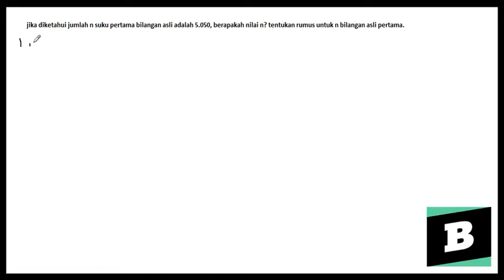Diketahui jumlah n suku pertama bilangan asli adalah 5.050, berapakah nilai n?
- Bentuk pertanyaan jika diketahui jumlah n suku pertama bilangan asli adalah 5.050, berapakah nilai n? tentukan rumus untuk n bilangan asli pertama.